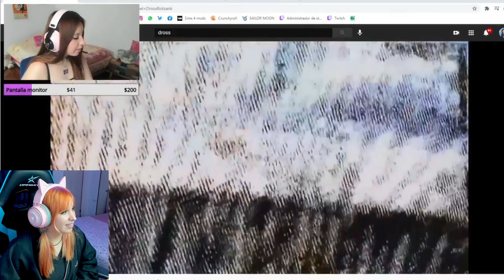REACCIONANDO A MIS MEJORES CLIPS DE TWITCH | USUALLY AMBER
Holii, les dejo una reaccion a mis mejores momentos de twitch que me hizo un seguidor, espero que les guste y si fue así deja tu like! Hago directos de Lunes a Viernes a las 10pm hora Chile!